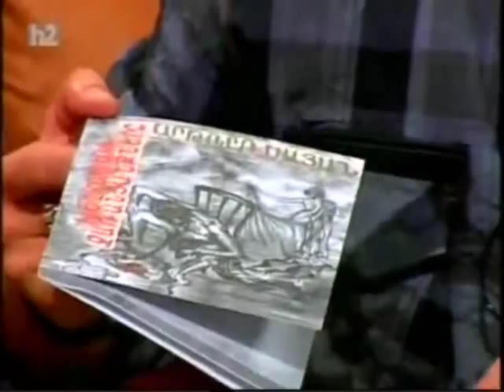"Ինչ է ուզում կինը" / Արթուրո Սայան, Լալա Մնացականյան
TV show "What's want a woman"- guests Arturo Sayan, Lala Mnatsakanyan.